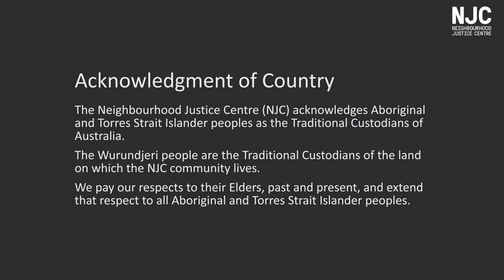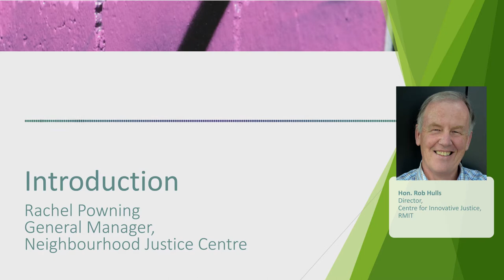Speaker Series: Making the Case for Community Justice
How did the Neighbourhood Justice Centre (NJC) come to be? What does it take to create a lasting and effective model of community justice?

On 1 February 2021, in the third talk in our six-part series, former Victorian Attorney-General, Rob Hulls, answered these questions. During Rob’s term as Attorney-General, he championed and instigated some major, innovative changes to Victoria’s legal system, including establishing the NJC in 2007.

In this talk, Rob will explain how he first learned about community justice and became convinced of its value. He’ll discuss the intricacies of establishing the NJC and other specialist courts and programs in Victoria and explain why we can’t afford not to embrace new models of justice.